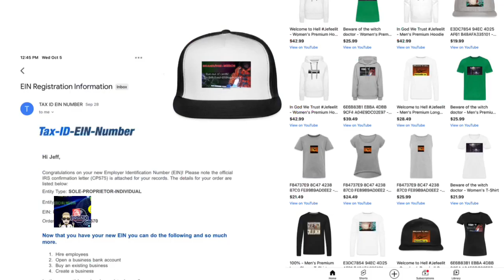-Gamblers anonymous- (Win or lose as long as god lets me i enjoy all that I chose)dilligaf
(The win win win algorithm is the devil) ya i get the odds 50/50 ya flip a coin, but its 100% as soon as no ones lookin youre always sideways hu… ok catch you on youre lil come down… ya hopefully not lolol….